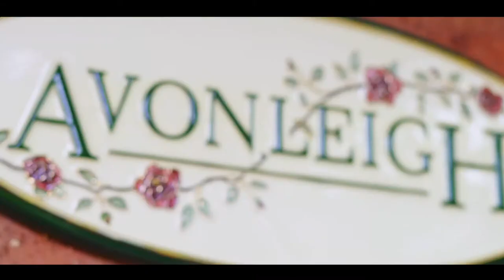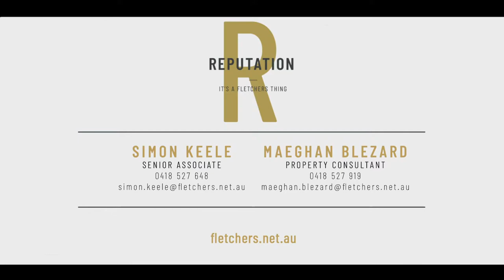Fletchers - 54 Nangathan Way, Croydon North - Simon Keele & Maeghan Blezard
A standout for its timeless Federation-style facade and premium school belt location, this striking double storey home presents modern family living at its most exquisite. Set beyond a picket fence, it boasts a well-considered floorplan; enhanced with high ceilings, decorative roses and a list of quality inclusions.

The covered front verandah allows you to sit and admire the beauty of the surrounding gardens - which can also be appreciated from the formal lounge with box bay window. At the heart of the home, floor-to-ceiling windows fill a spectacular open living domain with radiant natural sunlight and majestic garden vistas; the family area centred by a gas feature fireplace with built-in shelving/cabinetry. The dining zone connecting up with a chic renovated kitchen with stainless steel appliances, soft-close white cabinetry and stone benches. A sliding door offers a seamless transition to outdoor entertaining; where you can enjoy covered alfresco dining whilst watching the children play in the private backyard with cubby house.

Three robed bedrooms plus a study/fourth bedroom provide comfortable accommodation - three sharing a downstairs bathroom and separate toilet. The dual-access upstairs master resting alongside a study/retreat with private viewing balcony and containing an eye-catching cove roof, sitting area, twin sliding wardrobes, large storage crevice and en-suite.

Situated in a sought-after pocket, it is within metres of Hochkins Ridge Nature Conservation Reserve and trails. Minutes from Yarra Road and Croydon Hills Primary Schools, Luther College, Yarra Valley Grammar and McAdam Square. Only a short commute to Maroondah Village, Chirnside Park and Eastland Shopping Centres, recreational facilities and the EastLink freeway.